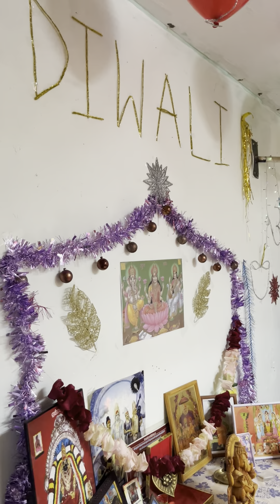Сегодня один из главных праздников Индии – Дивали 🪔 …как его отметили в Кемерово